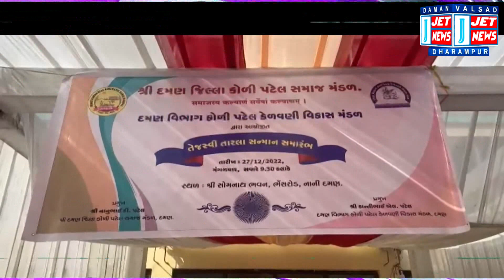27 DECEMBER 2022 JET NEWS DAMAN દમણના કોળી પટેલ સમાજના તેજસ્વી તારલાઓનો સન્માન સમારોહ યોજાયો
દમણના કોળી પટેલ સમાજના 200થી પણ વધુ તેજસ્વી તારલાઓનું સમાજના અગ્રણીઓના હસ્તે કરવામાં આવ્યું સન્માન